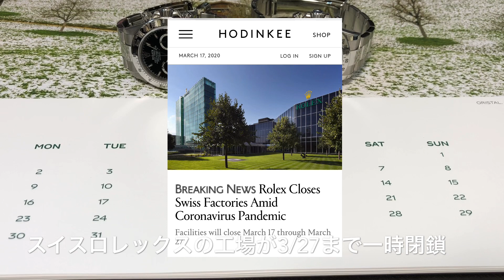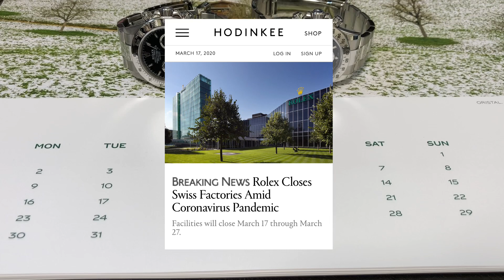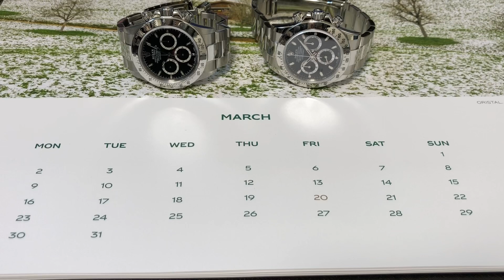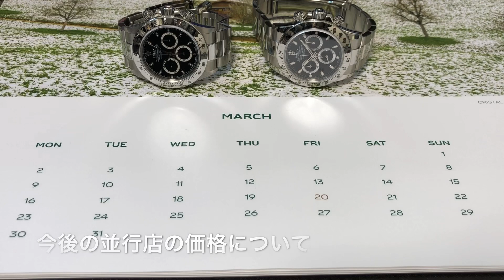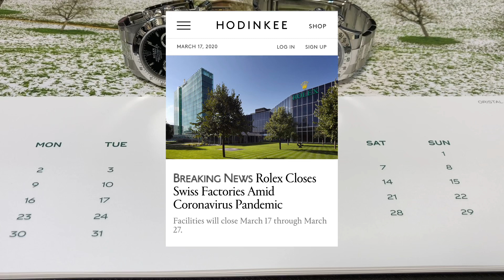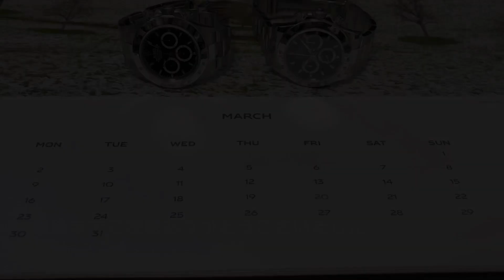ロレックススイス工場が一時閉鎖！今後の影響は？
ロレックスのスイス工場が3/27まで一時的に閉鎖されるというニュースが出ました。
今後のロレックス市場について語りたいと思います。